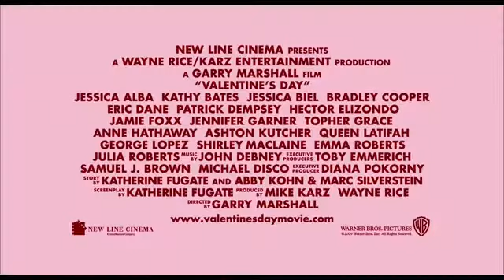Valentines Day Trailer 2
"Valentines Day" movie coming out near that time in 2010 starring Taylor Swift, Taylor Lautner, Emma Roberts and MUCH MUCH MORE!